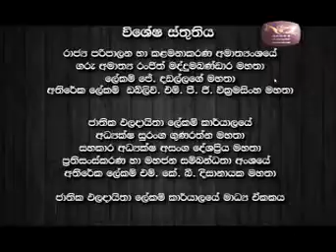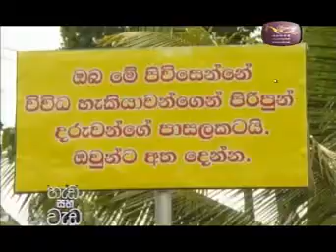31 10 2015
HaDa WaDa TV programme on 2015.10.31